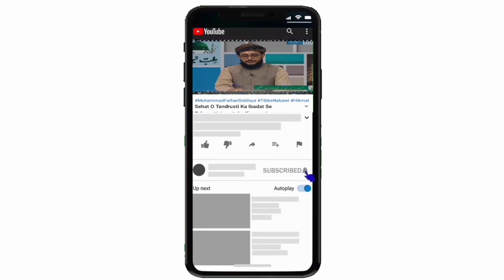2021 Khushio Ka Saal Sabit Hu. Ameen...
2021 Khushio Ka Saal Sabit Hu. Ameen...